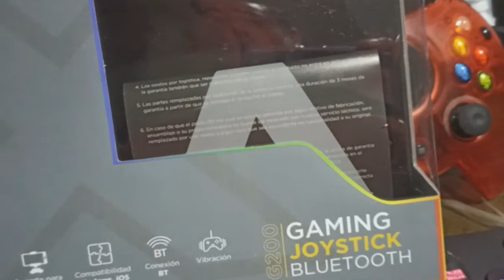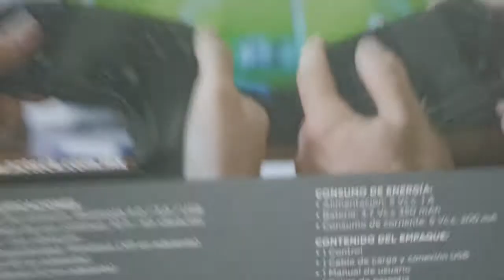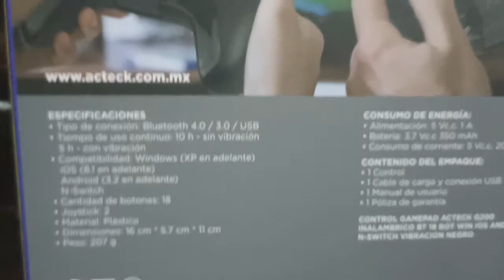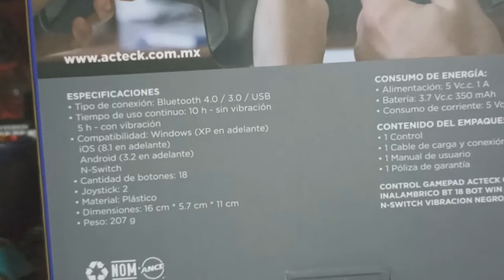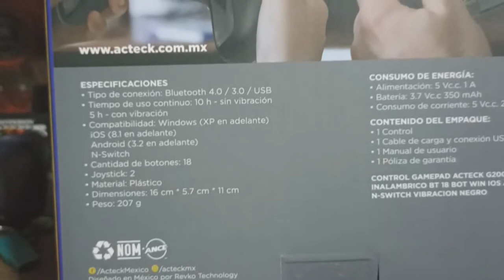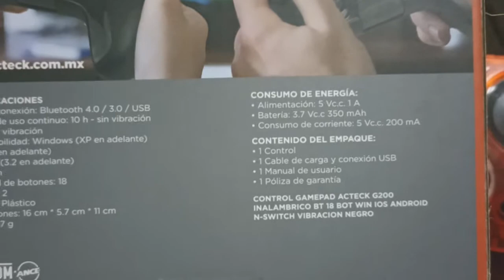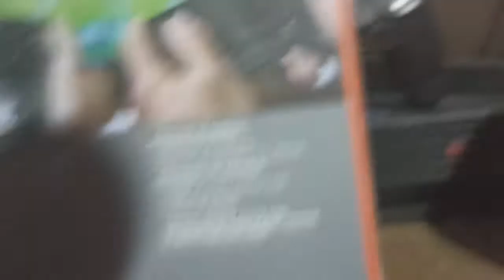Control Acteck G200 "Primera impresión"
Hola amigos y amigas de youtube, aquí les traigo un vídeo en el cual les muestro el control Acteck G200, les doy mis primeras impresiones ya que aún me falta probarlo un poco más pero de antemano les digo que tuve una percepción bastante positiva respecto al control, cualquier duda me pueden preguntar en la caja de comentarios.

Cracterísticas PC:

CPU: Intel Core i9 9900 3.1 GHz Turbo Boost 5.0 GHz.
Placa Base: Asus Prime Z390-P.
RAM: 32 GB Kingston HyperX fury 2666 MHz Dual Channel.
Almacenamiento 1: Sandisk SSD M.2 120 GB.
Almacenamiento 2: Seagate 4 TB.
Almacenamiento 3: Samsun 1 TB.
Gráficos: Zotac Twin Edge Nvidia Geforce RTX 3060 12 GB GDDR6.
Fuente de Poder: EVGA 850 BQ 80 Bronze Plus.
Sistema Operativo: Windows 11 21H2.
Monitor: Samsung 27 Pulgadas 1080p.